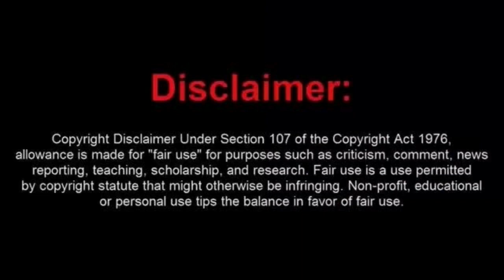A Sovtard Video That is Short Sweet and to the Point